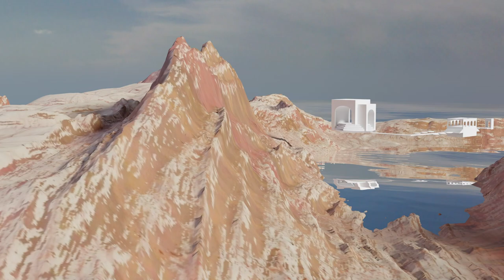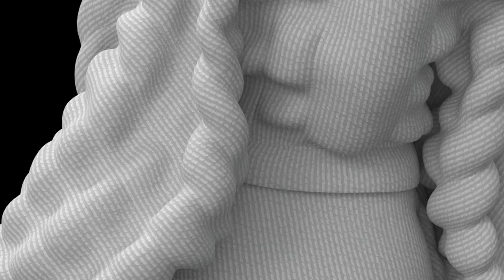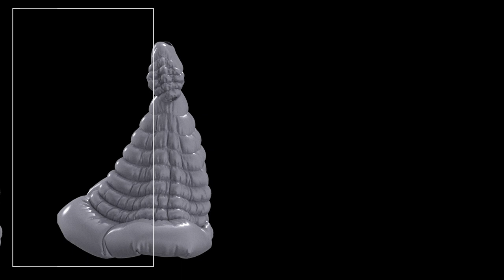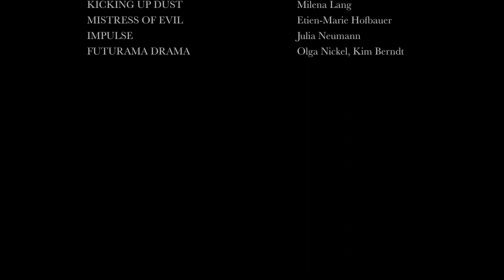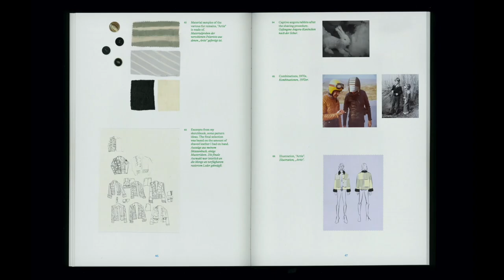Neo.Fashion. 2021 digital - Video Hochschule Niederrhein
Welcome to Neo.Fashion. 2021 digital - Präsentationsvideo Hochschule Niederrhein

CYBERSPACE

Der Fachbereich Textil- und Bekleidungstechnik der Hochschule Niederrhein präsentiert sich zum ersten Mal auf der Neo.Fashion.! Wir freuen uns sehr darüber, unseren Fachbereich, den 3D-Workspace und die Arbeiten unserer Graduierten zu zeigen.

Die besondere Intention des Studienganges Design-Ingenieur ist, zu gleichen Teilen Modedesign und Technik zu verbinden. Die Kombination von Gestaltung und Technologie bereitet optimal auf die Anforderungen einer innovativen und globalen Textil- und Bekleidungsindustrie vor. Die am Industriebedarf orientierte Ausrichtung spiegelt sich auch in der Einzigartigkeit des Studienabschlusses wider: es ist der einzige Modedesigner mit einem Bachelor of Science (B.Sc.) in Europa.

In diesem Video geben wir euch einen kleinen Einblick in einige Labore und Technika und zeigen die Outfits unserer Graduierten. Unser Video startet mit den Ergebnisse des digitalen Workspaces während des Lockdowns unter dem Motto: Coming together while being apart.

Einschränkungen in der Pandemie und die veränderten Lehr- und Lernbedingungen haben uns zu neuen kreativen Lösungen aufgefordert. Virtuelle Modelle begegnen uns derzeit explosionsartig und auch die Modewelt muss hier anknüpfen. Diese veränderten Bedingungen eröffnen die Implementierung alternativer Lernformen. Den Workspace entwickelten wir als experimentelles Projekt, um auch in Zeiten der Isolation Studiengangs übergreifende Kompetenzen und Ressourcen zu vereinen.

Die konzeptionelle Ausrichtung bestand aus einem Wechselspiel zwischen Vermittlung von virtueller Kompetenz und Freiraum zur Entfaltung der individuellen Designskills. Durch die Diversität der Teilnehmer entwickelte sich eine hochmotivierte Gruppendynamik im Entstehungsprozess.

Die derzeitigen Entwicklungen zeigen, dass der Trend zu virtuellen Showrooms, 3D Bekleidung, sowie Simulationen im virtuellen Space und Augmented Reality unaufhaltbar ist. Wir sehen in Zukunft großes Potential für digitale Projekte auf Hochschulebene. Es zeigt sich gerade in der aktuellen Situation eine Vielzahl an notwendigen Anwendungsbereichen. Die digitale Kompetenz der Studierenden der Textil- und Bekleidungstechnik wird erweitert, um in der zukünftigen Arbeitswelt innovative Lösungen in virtuellen Konsumwelten zu gestalten.

Hochschule Niederrhein: @hochschuleniederrhein @textil_bekleidungstechnik_hsnr⁣
Credits für das Video: @turbotolga // Musikquelle für unser Video: Full Crate ft. Papa Ghana – Lafrique  @3mbassy

Credits Graduierte, Fotografen, Modells

Theresa Hofmann, 130 BPM, BA Sc Design-Ingenieur @xxtnxx  @constantinranke_photography Raffael Ciric @the_raffy @origamiwifey
Joline Kaumanns, HOMMAGE AN DEN ZWISCHENRAUM, BA Sc Design-Ingenieur @hommagist @letsnamejohnny, @gossentusse
Kamil Demirov, Dualismus, BA Sc Design-Ingenieur @kimmydi @kimmydi @jinrohx; @lvs.cgn; @_work.of_art_; @dani_pa87; @itsseno111
Anna Droemont, Information Overload, BA Sc Design-Ingenieur @louiseddie und @annadroemont @lftg_viso
Nany Reich, Thema THE ILLUSION OF SHAPE, MA Textile Produkte / Design @nanyreich
Magdalena Keller, Thema A complex matter, MA Textile Produkte / Design
Katerina Amprazi, Thema postMONTAN, MA Textile Produkte / Design @katieamp  @dwolters.photodesign @the_raffy @katieamp

Credits Workspace
Anna Droemont @annadroemont, @louiseddie / Annika Rieck @ri_annika / Burak Germiyanoglu @burakdesigns @burak.grm / Ellie Batenko @foulsugar / Etien-Marie Hofbauer @etienmarie / Hoa Lieu @tiny_goldfinch / Jacqueline Rodak @kador.kreativ / Jenny Johnson @jennyvieva / Julia Neumann @jcy.jules / private: @jules981 Lea Kiefer @lea.k.j / Leonie Bachstädter @eleonoradabacchi /
Magdalena Kuhn @magdalenamaria.kuhn / Milena Lang @milli.lan / Nina @____enye____ / Phuong Minh Nguyen @fonks_creative_chamber
Olga Nickel & Kim Berndt @3mbassy_

Mehr Infos zur Neo.Fashion. 2021 digital findet Ihr sowie auf Instagram & Facebook @neofashion.de !